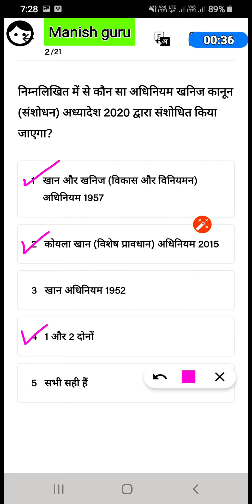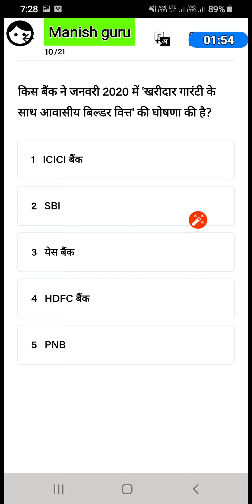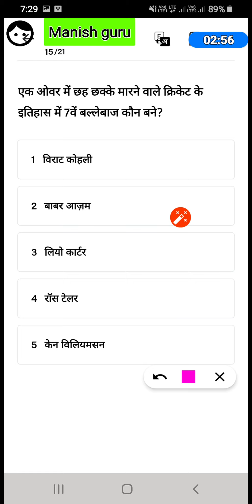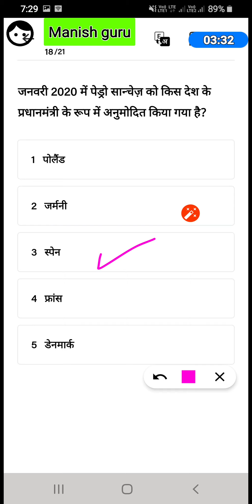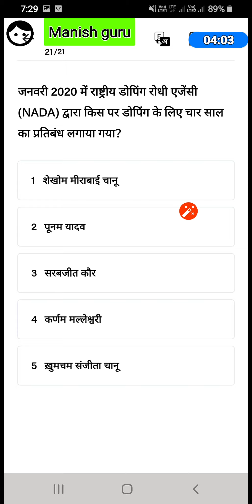Daily current affairs quiz 10 jan 2020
Bank ssc railway police uppsc upsc exams